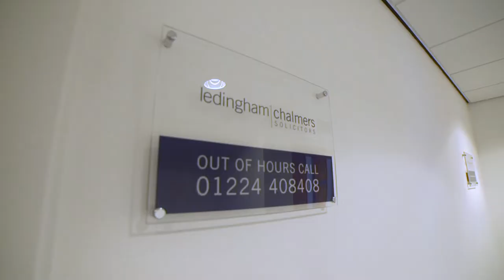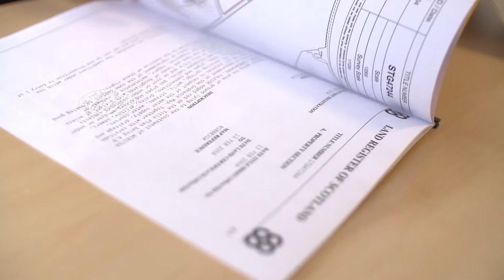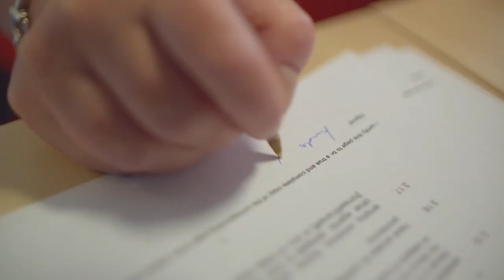Linda Tinson- Solicitor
The Scottish Association of Young Farmers is a social organisation for rural youth between 14 and 30 years old. With over 80 clubs in Scotland there are plenty of opportunities to get involved.